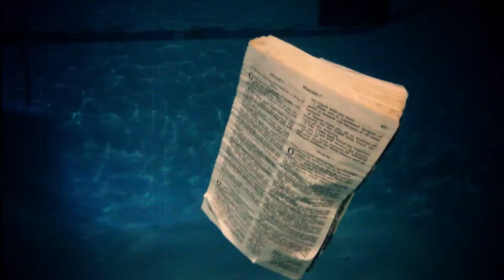Frank Lenz 'Complex Miles & His Undersea Adventure'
Directed by Jon Garcia
Taken from the record 'Water Tiger'